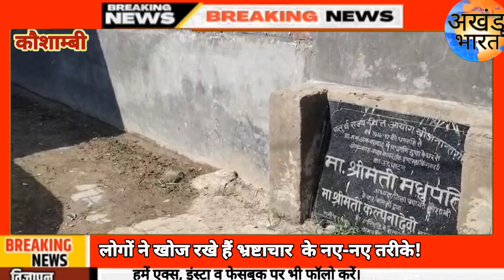गरीब हो रहा शिकार? Corruption News | Akhand Bharat News | Ground Report |Akhand Bharat News Bulletin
ground report
corruption
village
political corruption
farmers protest ground report
special report
bhrashtachar
bhrastachar
kaushambi news
hindi news
breaking news
up news
kaushambi
latest news
kaushambi latest news
uttar pradesh news
kaushambi crime news
live news
top news
news
kaushambi news today
kaushambi hindi news
kaushambi news in hindi
kaushambi viral news
kaushambi police
news 18
up news hindi
up latest news
kaushambi police news
abp news
kaushambi accident news
india news
news18 uttrakhand news
up news today
uttarakhand news